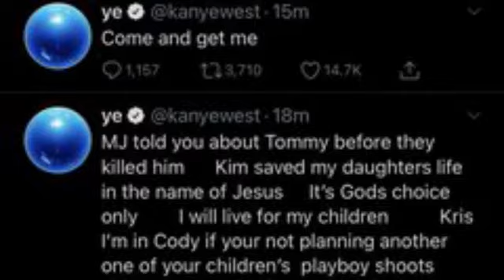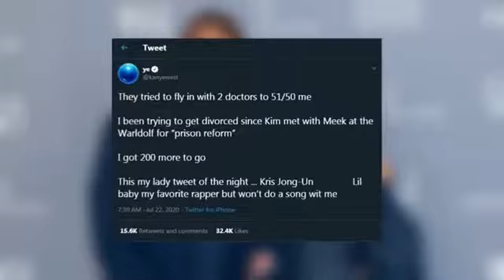Kanye West Delete Tweets | kanye west presedential campaign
report taken from fox news.

 Kanye West deleted a tweet early Wednesday in which he said he was trying to divorce wife Kim Kardashian, according to a report.

“I been trying to get divorced since Kim met with Meek at the [Waldorf] for prison reform,'' West wrote in an apparent reference to rapper Meek Mill just minutes before deleting it, according to Reuters.

The tweet came about a day after West went on a bizarre Twitter rant Monday and made other strange comments during a presidential campaign speech Sunday.

West appeared to reach out to his mother-in-law, Kris Jenner, mentioned his marriage and said he feels that he could end up getting “locked up like Mandela,” in since-deleted tweets Monday.

On Sunday, he held a campaign rally in North Charleston, S.C., where he criticized Harriet Tubman and became tearful when he spoke about his mother and abortion.

"Even if my wife wants to divorce me after this speech, she brought North into the world even when I didn’t want to," he said while crying. "She stood up and she protected that child. You know who else protected a child? Forty-three years ago, who do you think protected a child?”

On his Monday night post, West also wrote, “Kim was trying to fly to Wyoming with a doctor to lock me up like on the movie Get Out because I cried about saving my daughter's life yesterday.”

Reports indicate that Kardashian, 39, is "furious" at her 43-year-old husband after he claimed that they considered terminating Kardashian's first pregnancy, which eventually resulted in their daughter North.